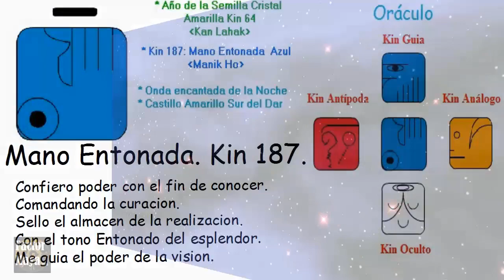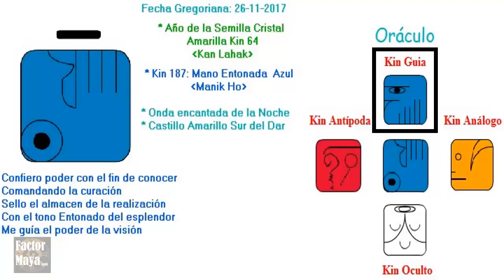Domingo 26 Noviembre 2017. Mano Entonada. Kin 187. Calendario Maya Tzolkin Galactico.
Comando para reconocer mis sombras, realizando y sanando las heridas de mi infancia. Cuando sanamos, sana la Tierra. Realizar aquello que hemos postergado, es fácil dejar para otro dia lo que podemos hacer hoy. No hay mayor sabiduría, que el autoconocimiento. Conocete a ti mism@ y conoceras al universo. Los sueños nos brindan información de ayuda en nuestro camino, son viajes astrales.
FactorMaya.com/